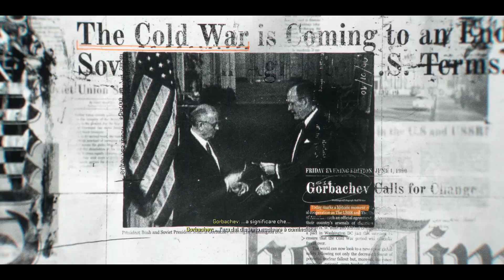Call of Duty Black Ops 6 - storia parte 1 ita